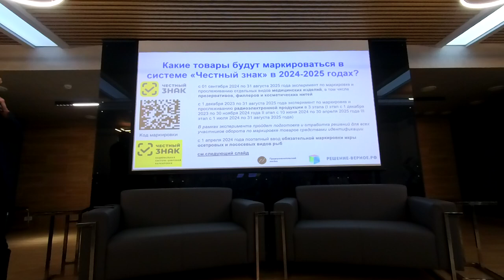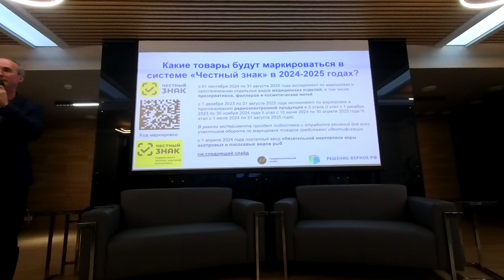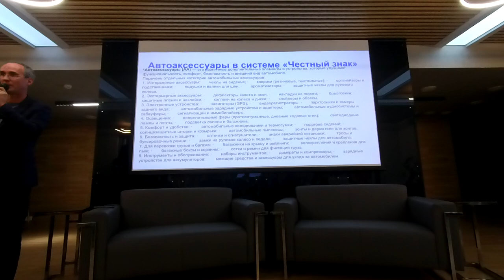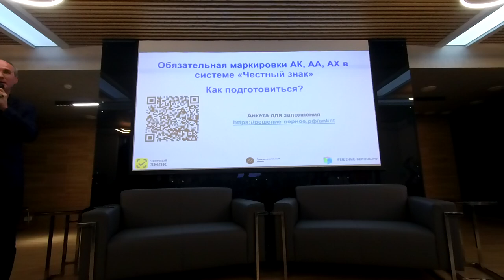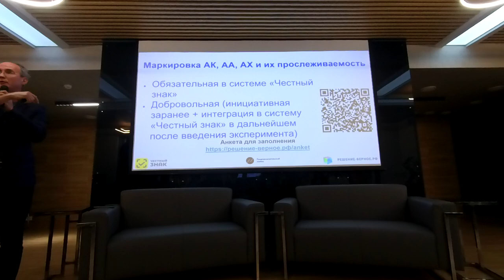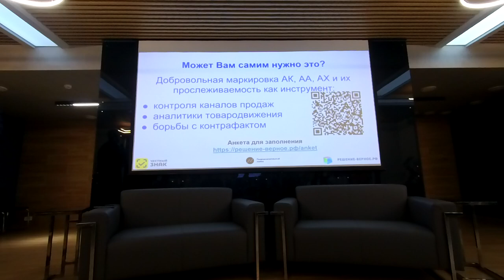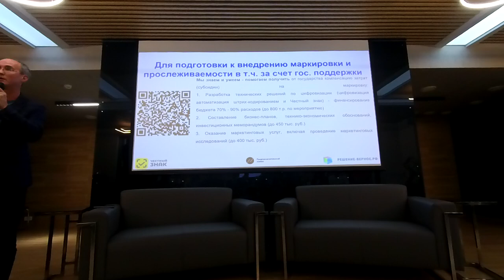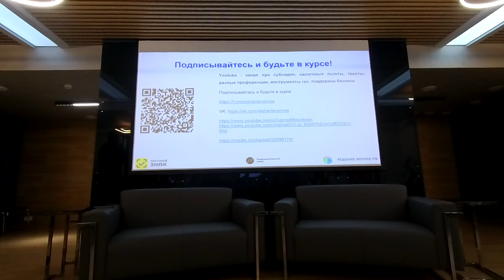Чем мы полезны производителям продукции и ИТ компаниям (разработчикам ИТ решений автоматизации)?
00:00:00 Чем мы полезны
• Компания занимается профессионально инструментами гос. поддержки - субсидии гранты и налоговые льготы.
• Начинали с консалтинга 1-го уровня (заявки и бизнес-планы), теперь предоставляют более глубокий консалтинг.
• Помогают бухгалтерам, финансистам, технологам и "айтишникам" с различными задачами.

00:01:34 Предыстория маркировки
• Маркировка товаров - уже маркируются шины и автохимия (масла и тосолы).
• Маркировка введена для прослеживаемости товаров, инициирована Минпромторгом.
• Цель маркировки – отслеживание движения товаров и их качества.

00:02:56 Процесс маркировки
• Маркировка включает два этапа: эксперимент и обязаловка.
• Производители должны клеить или наносить DataMatixCode коды на продукцию.
• Коды сканируются покупателями для учета в системе.

00:04:54 Будущие маркировки
• В ближайшее время будут маркироваться автокомпоненты.
• Вероятность маркировки автоаксессуаров строительных материалов и также высока.
• Маркировка будет введена для различных товаров, включая автокомпоненты и автоаксессуары.

00:07:19 Отношение к маркировке
• Маркировка автохимии уже началась.
• Компании должны задуматься о необходимости маркировки для своих нужд.
• Автоматизация может помочь решить внутренние задачи и подготовиться к обязательной маркировке.

00:08:43 Вопросы и размышления
• Предлагается оценить, нужна ли нам самим маркировка для прослеживаемости.
• Автоматизация может быть использована для решения производственных и коммерческих задач.
• Маркировка может помочь в управлении запасами и анализе данных.

00:11:22 Интеграция с "Честным знаком"
• "Честный знак" предлагает полную интеграцию, а не замену существующих решений.
• Важно контролировать каналы продаж и анализировать товарное движение.
• Система позволяет проверять подлинность товаров, что помогает бороться с контрафактом.

00:12:47 Подготовка к автоматизации
• Заполнение анкеты для прослеживаемости маркировки.
• Интеграция опыта коллег для успешного внедрения.
• Представление компании "Айтиметрика" и их решений на базе "1С".

00:13:19 Государственная поддержка автоматизации
• Государство предлагает меры поддержки на этапе проектирования и внедрения автоматизации.
• Возможность компенсации до 70-90% расходов на подготовку к автоматизации.
• Поддержка от компании "Айтиметрика" для успешного прохождения процесса.